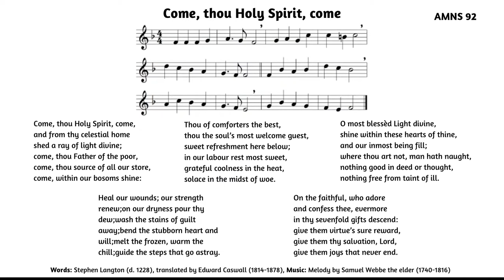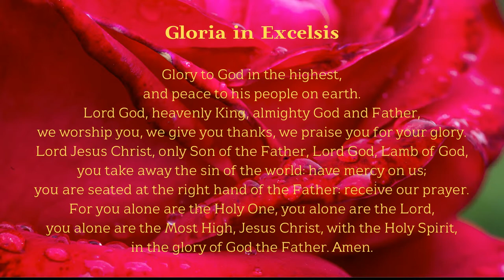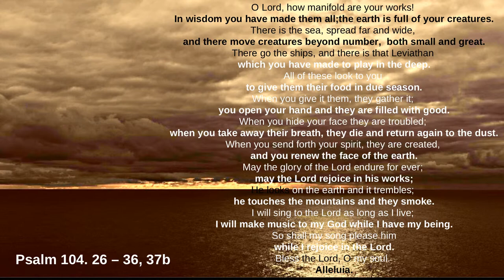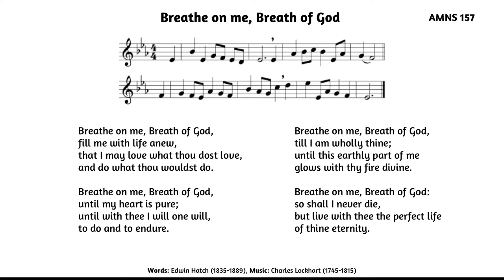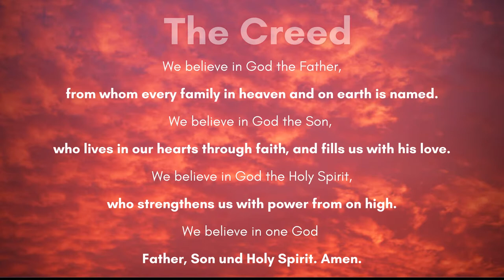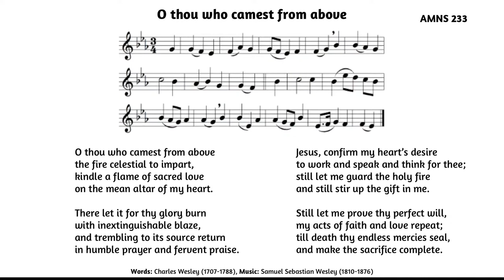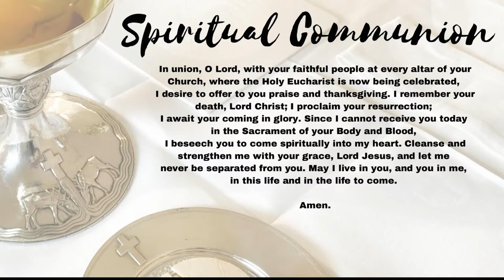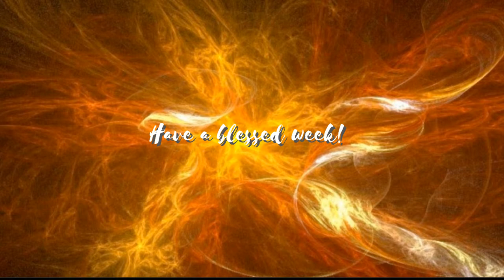St George’s Anglican Church Eucharist | June 5, 2022 | Pentecost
St George’s Anglican Church Eucharist with the Revd Canon Christopher Jage-Bowler

Participants:
Claudia Frank (Server)
Lora Beebe (Organist)
Louise Watts, Kaisa Pulkkinen, Tonio Green, Andrew Sims (Quartet)

We are able to celebrate public services again—come join us!
Sunday 10:30 Morning Eucharist at St George's Church.
Pre-registration is no longer required, but wearing FFP 2 masks is mandatory in church.